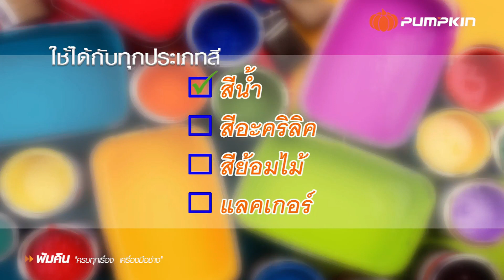Pumpkin Electric sprayers - 50169 & 50184 - How to use electric airless sprayer.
Input power: 800W
Flow rate: 1100ml/min
Max. viscosity: 100DIN-s
Spray size: 2.5mm, 2.0mm, 1.0mm
Air hose length: 1.8m
Paint cup capacity: 1000ml
Packed by color box
Features:
1.Designed for oil-based paints
2.Stainless steel cup and aluminum spray gun more durable and higher anti-corrosive to solvents
3.Brass spray nozzle long life
4.Able to refill color without rotating, removing paint cans from the spray gun
5.Nozzles are available in 3 sizes